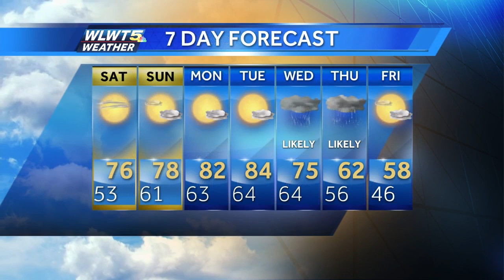Weekend Warm Up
A big warm up will begin over the weekend.